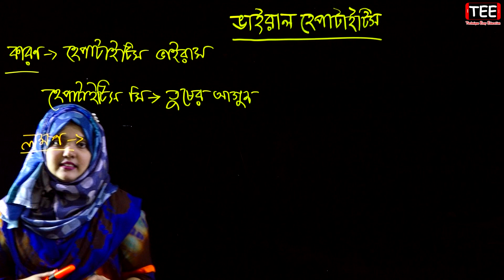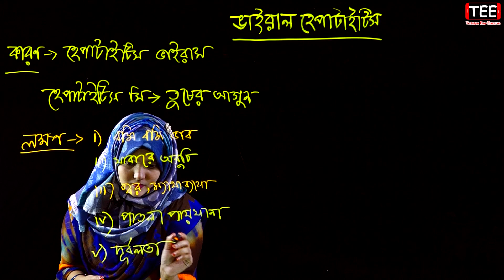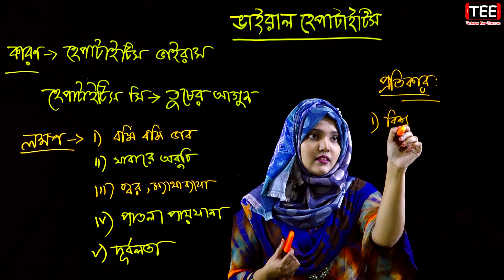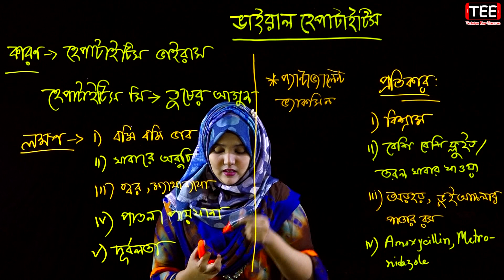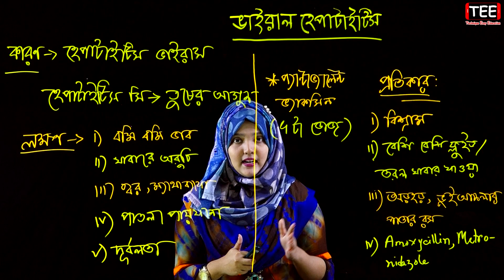ভাইরাল হেপাটাইটিস || অণুজীব || জীববিজ্ঞান ১ম পত্র চতুর্থ অধ্যায় পাঠ-৭ || HSC Biology 1st Paper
ভাইরাল হেপাটাইটিস
অণুজীব
জীববিজ্ঞান ১ম পত্র চতুর্থ  অধ্যায় পাঠ-৭
Microorganisms